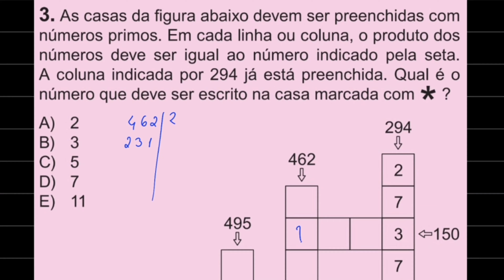OBMEP 2019 (Nível 2) | Questão 03 | As casas da figura abaixo devem ser preenchidas com números p...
Questão:
As casas da figura abaixo devem ser preenchidas com números primos. Em cada linha ou coluna, o produto dos números deve ser igual ao número indicado pela seta. A coluna indicada por 294 já está preenchida. Qual é o número que deve ser escrito na casa marcada com *?